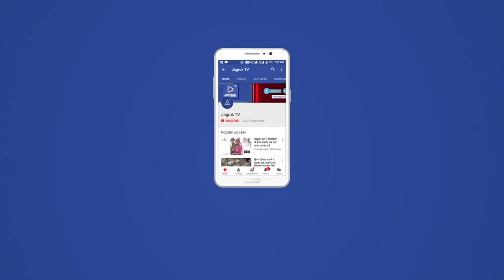सोजत सिटी : श्रीमती अल्का गुर्जर आगमन पर भाजपा मंडल द्वारा उनका भव्य स्वागत किया गया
भारतीय जनता पार्टी की राष्ट्रीय मंत्री श्रीमती अल्का गुर्जर  संगठन के कार्य योजना की बैठक में दिल्ली से पाली आगमन पर सोजत भाजपा मंडल द्वारा  इच्छापूर्ण बालाजी मंदिर के पास का भव्य स्वागत किया गया। इस मौके विधायक शोभा चौहान,मंडल अध्यक्ष नरपत राज सोलंकी द्वारा मंडल की ओर से गुलदस्ता व शॉल भेंट कर स्वागत किया गया। वही सोजत नगर पालिका अध्यक्ष प्रतिनिधि जुगल किशोर निकुंम ने राजस्थान प्रदेश मंत्री श्रवण सिंह  का साफा पहनाकर स्वागत किया।